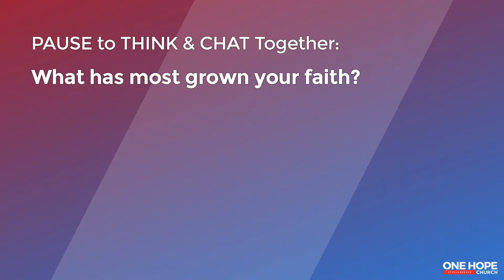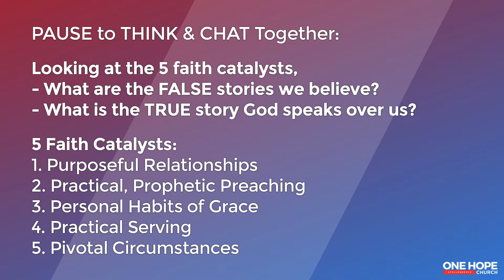Church at Home Sermon 2 May | The True Story & Our Faith - Paul Hoatson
Welcome to Church at Home. As we look at how the Bible is one continuous story from beginning to end, how does this practically impact our daily faith? Why does creation and the fall and God wanting to make heaven and earth one again matter to my devotions or to the relationships I have? Paul Hoatson looks at 5 faith catalysts to help answer these questions.

Church at Home is happening in smaller home groups, combined with Zoom options. We'd love to connect you! We are also meeting all together for a Big Family Sunday at least once a month. See you there!

Please join us in the comments - we'd love to hear where you are watching from and who you're with!

One Hope Church Stellenbosch
2 May 2021
Return to the True Story: The True Story & Our Faith - Paul Hoatson Sermon